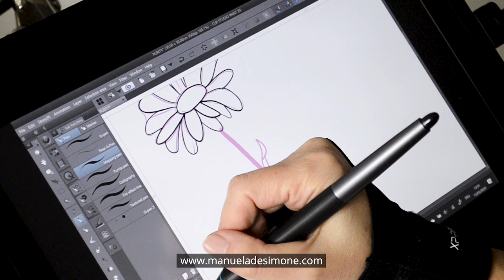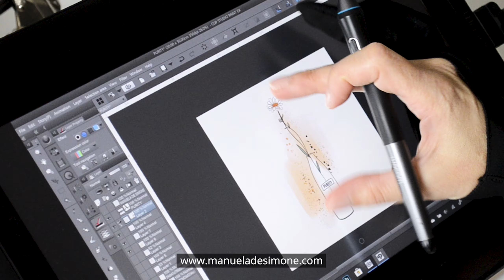Speed Painting Flower Series: Purity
In this short speed painting video, you can see how I created the second illustration "Purity" of the flower mini-series.

and sign-up to the newsletter to get special content.